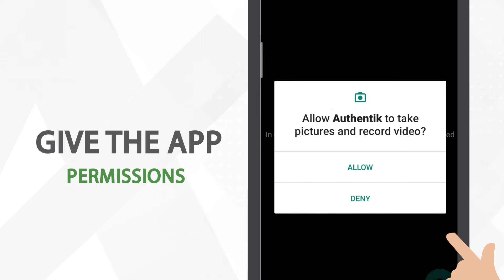Kya apka doctor registered hai? with Authentik App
Online Consultancy ka zamana hai!
Asal ko dikhana hai!
Dhoka nai khana hai!

Kya ap bata hain keh apka doctor registered hai?
Nai!
Likan AUTHENTIK App btaskta hai!

Authentik ko abhi GOOGLE PLAY STORE ya APPLE APP STORE se download krain!